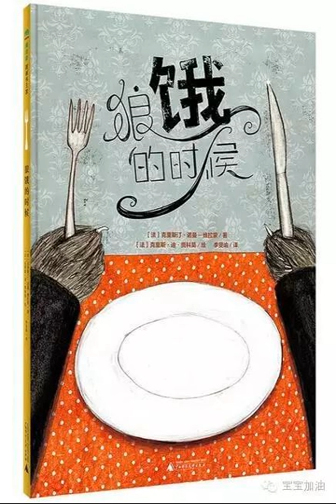【董乐讲故事】：狼饿的时候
宝宝加油
宝宝加油
微信号 bbjyikidio
风趣幽默又不失哲理，动物之间可以建立良好的友谊，启迪孩子心底的善良；画风很棒，印刷非常精美，值得和孩子共读这一段精美的故事，建议家长和孩子共读，引导孩子进入一个神奇的童话世界。。。
特别鸣谢：广西师范大学出版社
PS：你知道吗？更好玩的故事，都在宝宝加油儿童电台里热播呢！扫描下面的二维码去看一看吧：
阅读
在看
已同步到看一看
取消 发送
我知道了
已发送
发送中
微信扫一扫